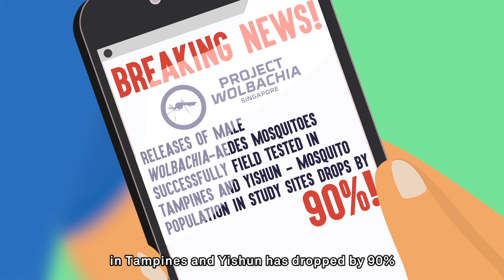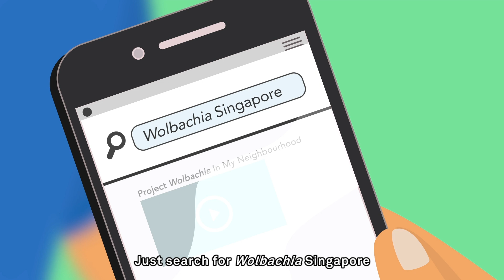Bringing Project – Wolbachia Singapore to dengue high-risk areas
From May 2020, male Wolbachia-Aedes mosquitoes will be released at selected dengue high-risk neighbourhoods at Choa Chu Kang, Keat Hong and Hong Kah North.

This follows successful field studies at Yishun and Tampines, where male Wolbachia-Aedes mosquitoes were released to mate with urban female Aedes aegypti mosquitoes. This resulted in a more than 90% reduction in the urban Aedes aegypti mosquito population, as eggs from such matings do not hatch!

Watch this video to find out how the technology works, and what you can do to help! Find out more at go.gov.sg/wolbachiacck